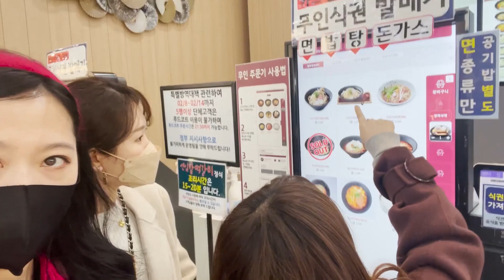[슬기로운 연암생활] 먹방투어 진해편